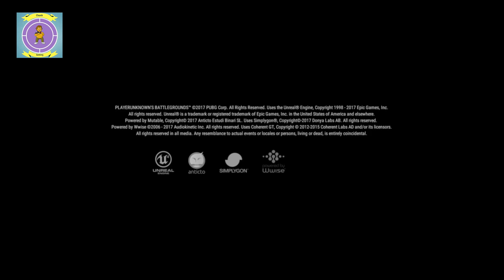PUBG Playerunknowns Battlegrounds - NOOB - Xbox One S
Hi and welcome to another Chunk Gaming Gameplay video - This time I play PUBG.

Join me as I get to grips with this Xbox game preview.